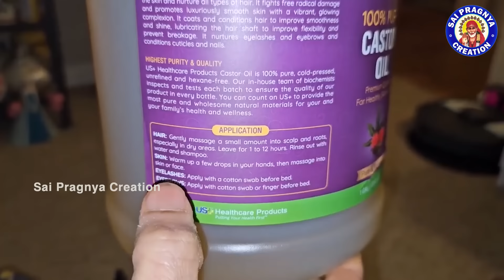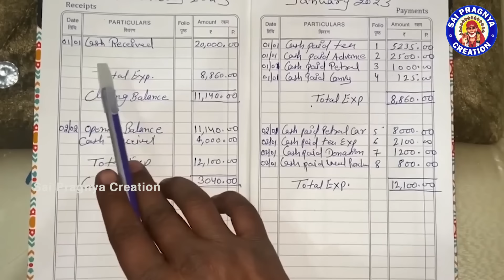Pali Bachana Katha Sunutha ll ପଲ୍ଲୀ ବଚନ ଓ ଢଗ ଢମାଳି ll ଗାଁ ଗାଉଁଲି ମଞ୍ଜି ମଞ୍ଜିଆ ପୁରୁଖା କଥା l (VOL-1)🙏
Song : Anyatha Nuhnain Pali bachana
Singer : Pragnyashree Nayak & Subhasis Mahakud
Lyrics : Priyadarshini Nayak
Copyright : Sai Pragnya Creation YouTube channel 🙏
SAI   PRAGNYA CREATION  YOUTUBE CHANNEL ତରଫରୁ ଆମର channel ସହିତ ଯୋଡି ହୋଇ ରହିଥିବା ସମସ୍ତ youtubers ମାନଙ୍କୁ ମୋର ବହୁତ ବହୁତ ଧନ୍ୟବାଦ ll ଆପଣ ମାନଙ୍କ ଆଶୀର୍ବାଦ ଆମ ସହିତ ଏମିତି ରହିଥାଉ plz 🙏🙏🙏🙏
     ଆପଣ ମାନଙ୍କ ମନକୁ ଛୁଇଁଲା ଭଳି ଆଉ ଏକ ସୁନ୍ଦର consept
ଯାହାକି ଗାଁ ଗହଳିର ପୁରୁଖା ଲୋକ ମାନେ କଥା କଥାକେ ଯେଉଁ ସବୁ
      " ଢଗ " ର ବ୍ୟବହାର କରିଥାନ୍ତି ll ଯେମିତିକି
                  କହି ଜାଣିଥିଲେ କଥା ସୁନ୍ଦର
                  ବାନ୍ଧି ଜାଣିଥିଲେ ମଥା ସୁନ୍ଦର
                  ଚାଲି ଜାଣିଥିଲେ ବାଟ ସୁନ୍ଦର
                  ନାଚି ଜାଣିଥିଲେ ନାଟ ସୁନ୍ଦର
ଏଇ ଭଳିଆ ଅନେକ ଢଗ ଢମାଳି କୁ ନେଇ ଆମର ଏ ପଲ୍ଲୀ ଗୀତ ll ଏହାକୁ ଅତି ସୁନ୍ଦର ଭାବରେ ମଜା ନେଇ ଗାଇଛନ୍ତି ପ୍ରଥମ ଥର ପାଇ subasish mahakud   ଏବଂ Pragnyashree nayak ll